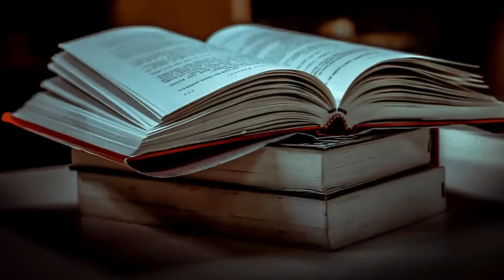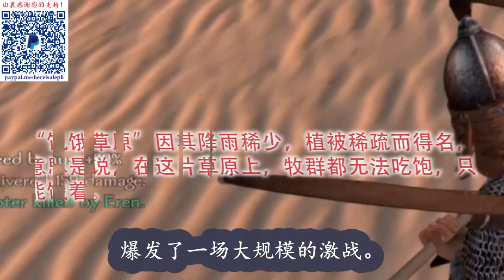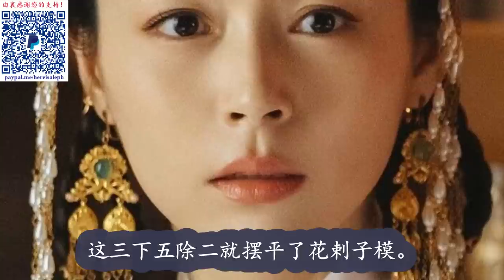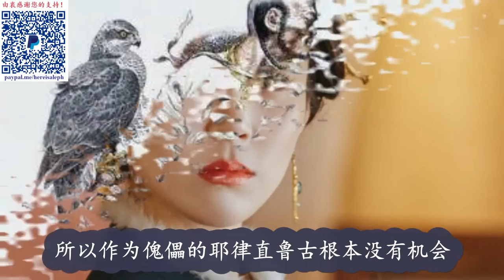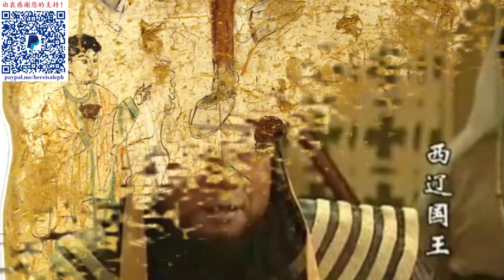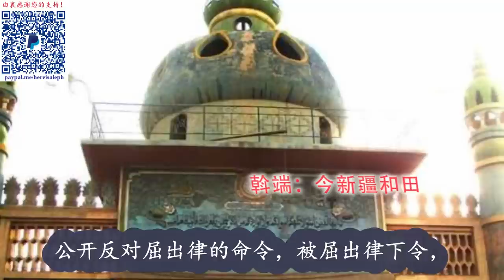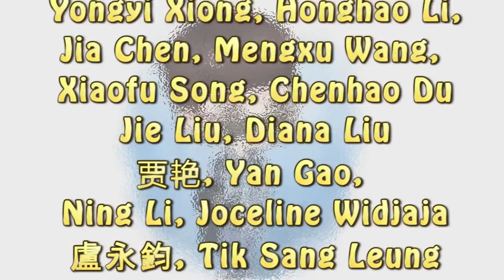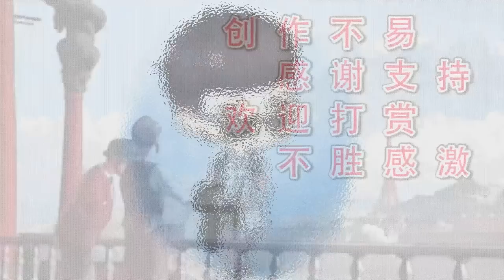聊聊耶律大石之后的历代西辽君主 |【西辽一百年】Ep3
♥️ “超级感谢”已开通，欢迎支持😀

耶律直鲁古 乃蛮 屈出律 耶律夷列 萧塔不烟 感天太后 西喀喇汗国 桃花石汗 易卜拉辛 葛逻禄 艾亚尔伯克 饥饿草原 恰格雷汗 花剌子模 阿尔斯兰 撒马尔罕 马哈茂德三世 马苏德二世 马斯乌德 耶律普速完 承天太后 乌兹别克人 哈萨克斯坦 中玉兹 阿尔根部 萧斡里剌 萧朵鲁不 萧朴古只沙里 塔乞失 塔阳古 古尔王国 塞尔柱 图赫里勒三世 阿拔斯王朝 安-纳赛尔#摩诃末#图儿罕太后#奥斯曼#浑忽公主#塔阳汗#蒙古#西辽辽朝契丹中国历史#here's aleph